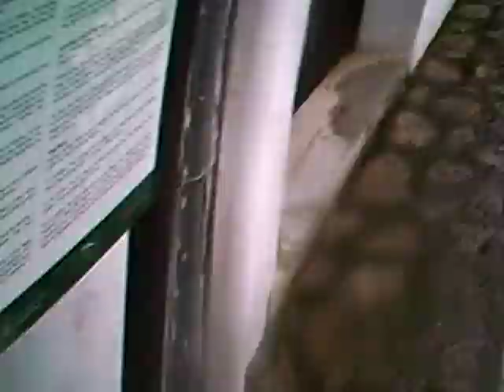Toro Enmaromado 25 Aniversario en Grazalema 2017.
Toro bajo la lluvia en el 25 Aniversario de la Peña Lunes del Toro de Cuerda, el día 29 de abril de 2017.